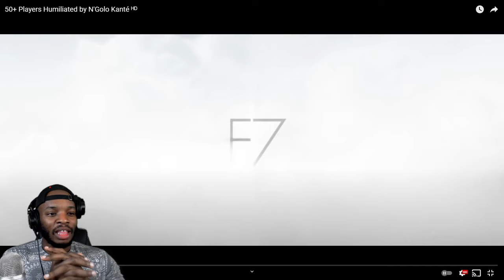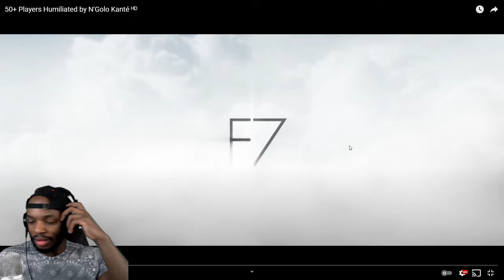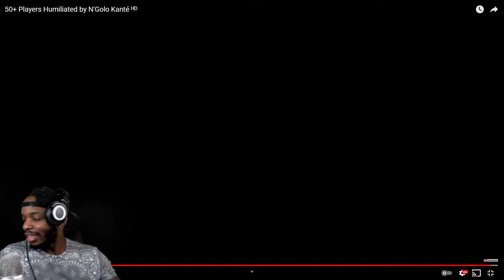American Reacts to 50+ Players Humiliated by N'Golo Kanté